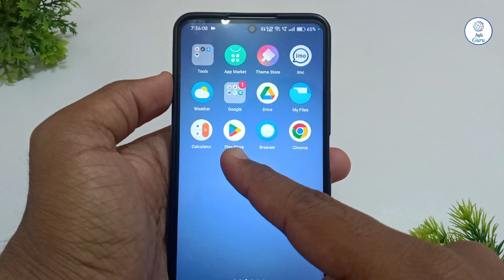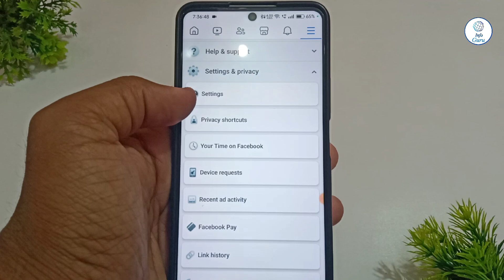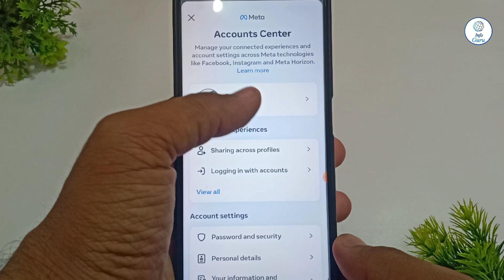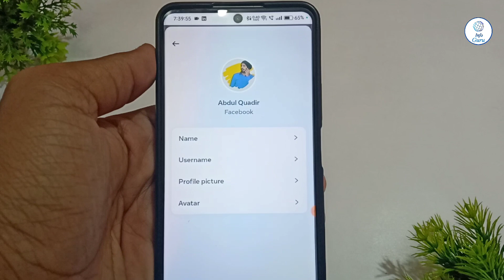Facebook name change | How to change facebook name | facebook name kaise change kare 2024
Dosto ko aaj ke is video me maine apko bataya hai ki aap kaise facebook par naame change kar sakte hain.

Your query :-

facebook se naam kaise change karte hain